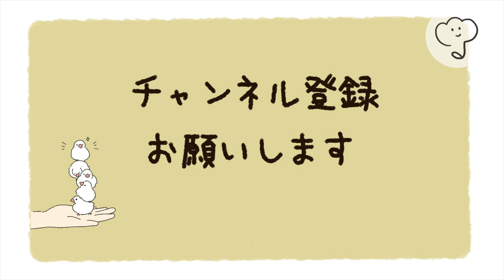［フリーステッチングニードル］簡単にキンキラのお星様出来ると思ったら思わぬ事態に・・・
クロバーさんのフリーステッチングニードルのループステッチを使ってキラキラの星を刺繍しました。

▼tulip's shop

パンチニードル　ポケモン　Punchneedle pokemon